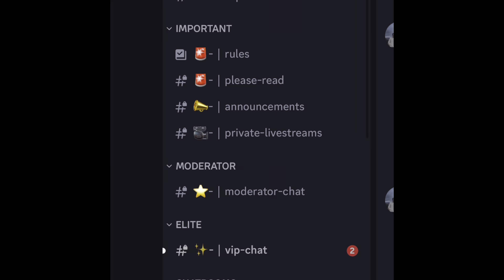I Am All In!!